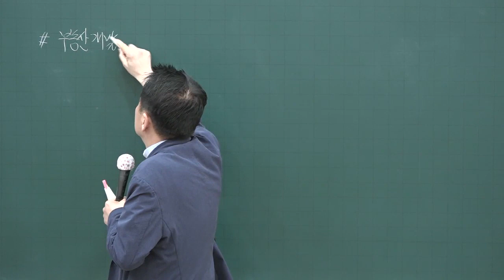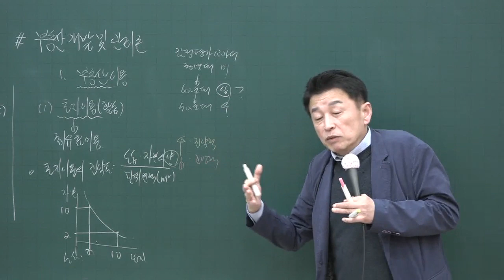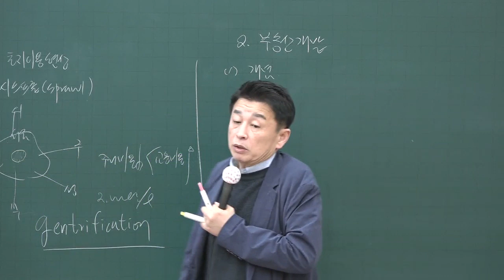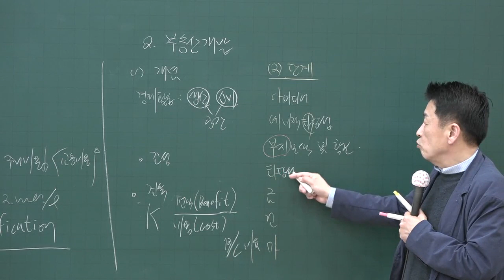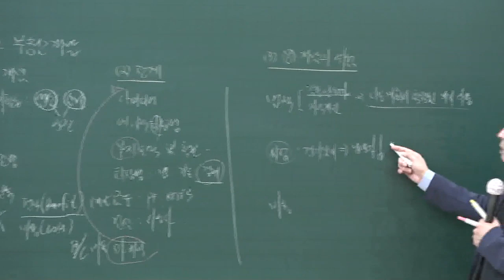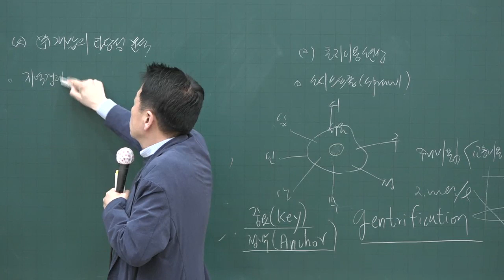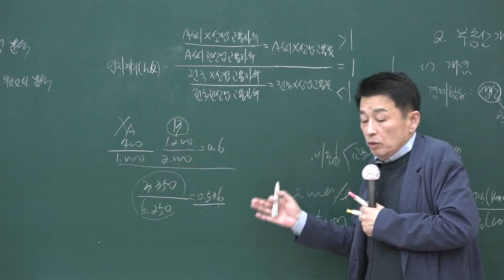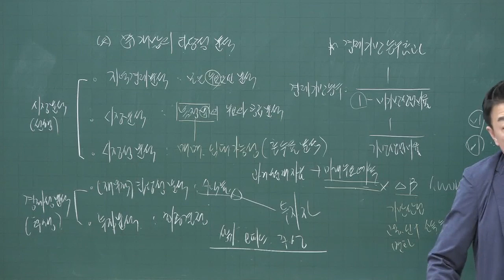[공전무] 2020년 공인중개사 부동산학개론 개발 및 관리론 고급이론 4-30